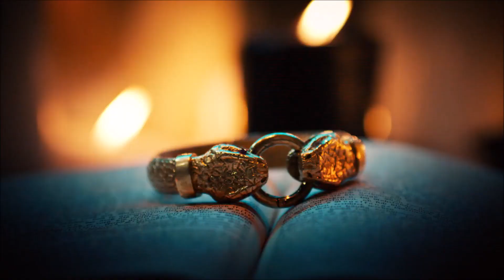El Maleficio | Entrada Oficial